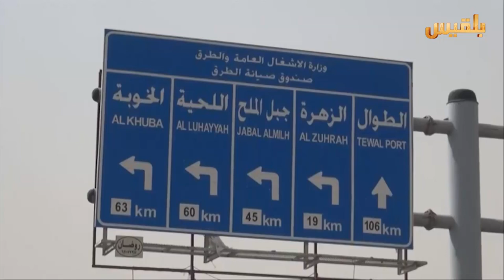الحديدة .. مبادرات أهلية في الزهرة لمساندة الأسر المتضررة من السيول | تقرير: حسن محمد